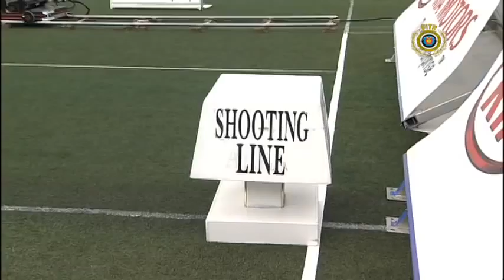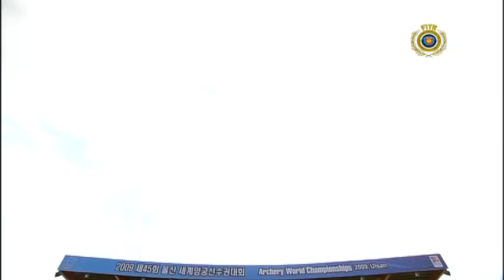Kwak Ye Ji v K. Lipiarska-Palka – recurve women semifinal | Ulsan 2009 World Archery Championships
Recurve women's individual semifinal match between Kwak Ye Ji of Korea and Karina Lipiarska-Palka of Poland at the 2009 World Archery Championships in Ulsan, South Korea. Recurve archers shoot at a target 70 metres away, 122cm in diameter and the central 10-ring measures just 12.2 centimetres in diameter (about the size of a DVD).